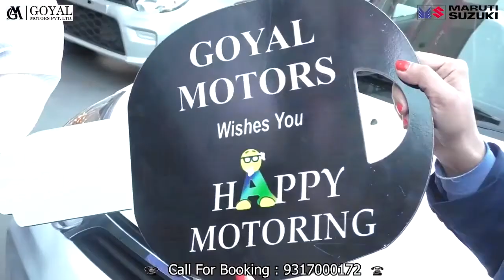चम्बा : सामूहिक अवकाश पर रहे चिकित्सक, स्वास्थ्य सेवाएं हुई प्रभावित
Chamba: Doctors on mass leave, health services affected